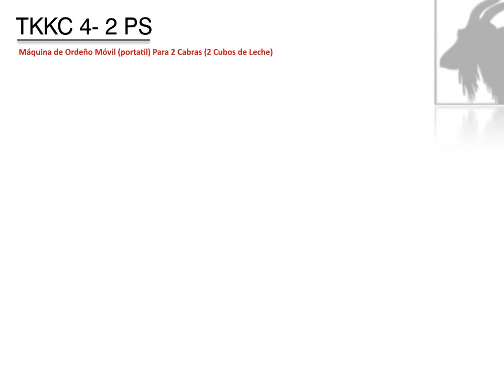Maquina de Ordeño Transportable Para Cabras y Ovejas - MELASTY®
Puedes ver otros videos en nuestro canal.

Por favor, póngase en contacto con nosotros para más información.